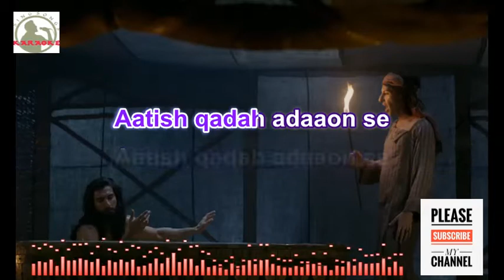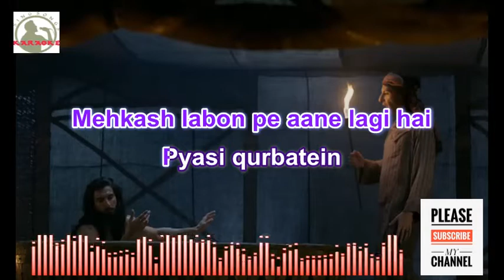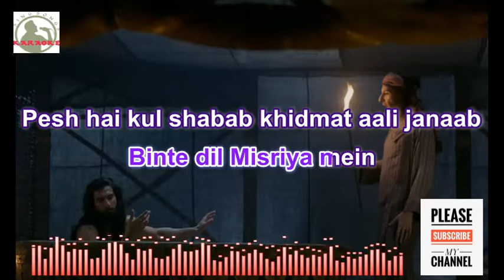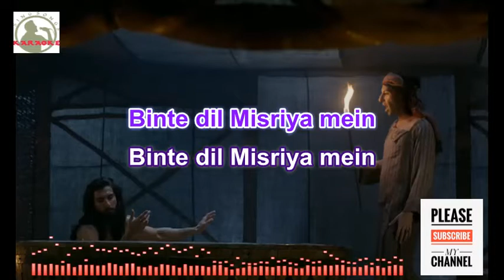binte dil misiriya बीनते दिल BINTE DIL - Padmaavat karaoke with Lyrics